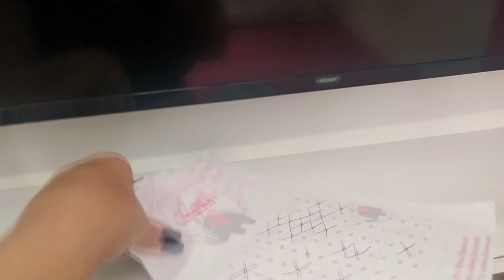FAXINA PESADA NA KITNET COM O MARIDO + PASSEI MUITO MAL 🏠 ❤ - THAIS GOMES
No vídeo de hoje eu mostro um pouquinho da faxina que eu fiz aqui em casa junto com o marido.
Um beijo. ❤

Um grande beijo, Tata ♡